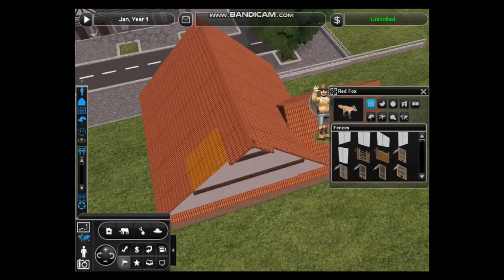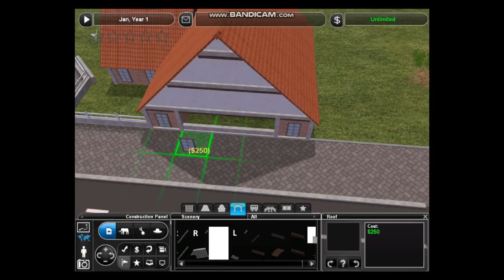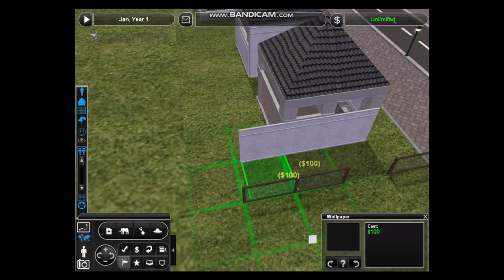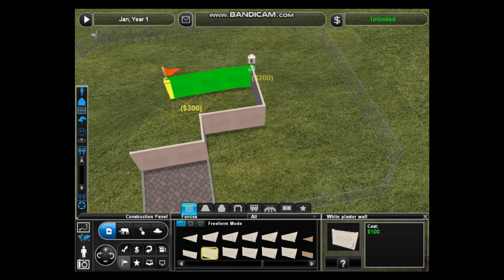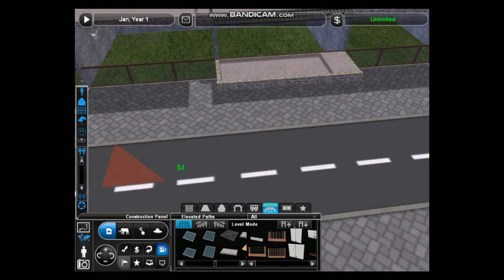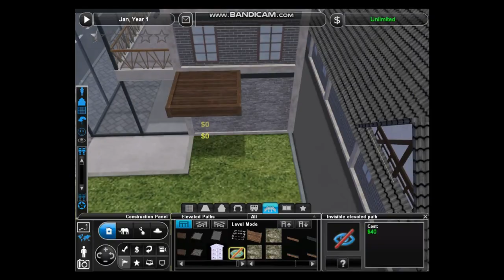Zoo tycoon2 - City zoo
This zoo is urban wildlife and city zoo theme. All species in this zoo are known for sharing their habitat with human.
This zoo included Virginia opossum,Redfox,Raccoon,American alligator,Florida black bear,Burmese python,Water monitor,Singapore otter,Red squirrel,Peregrine falcon and Pigeon.
Tour part at 24:14